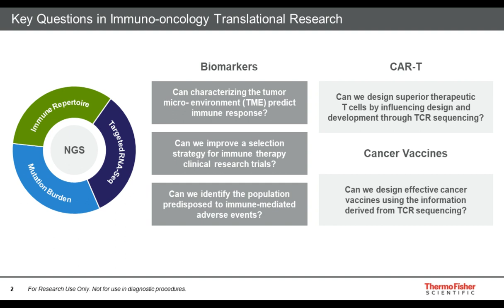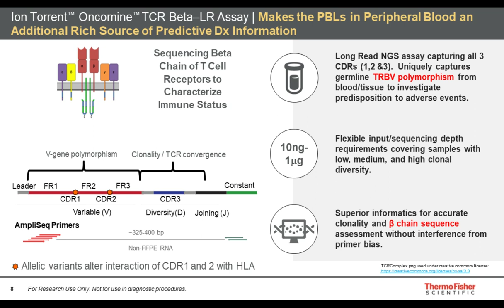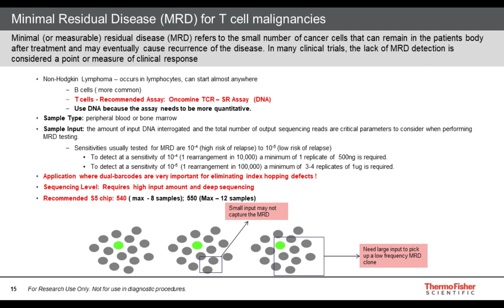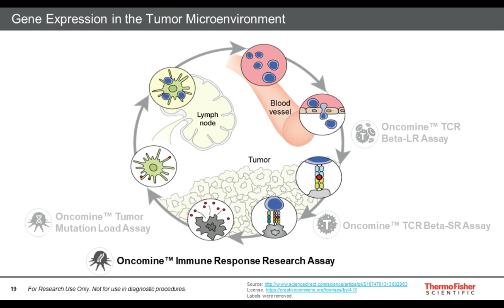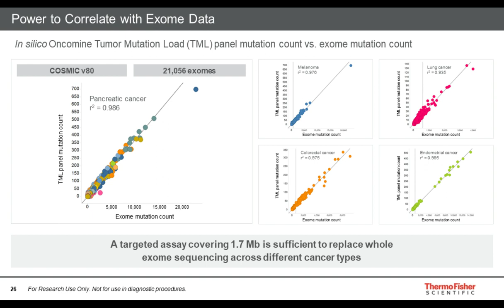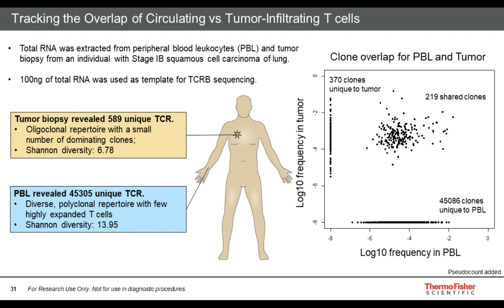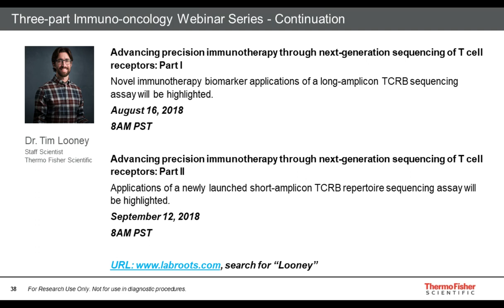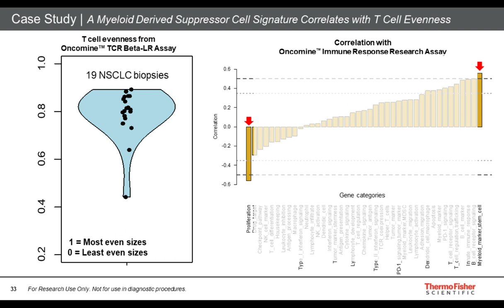Deciphering the cancer immunity cycle through next generation sequencing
Presented By:
Simon Cawley, PhD - Head of Software and Bioinformatics for the Ion Torrent next-generation sequencing (NGS) platform.

Speaker Biography:
Simon Cawley, Ph.D., is Head of Software and Bioinformatics for the Ion Torrent next-generation sequencing (NGS) platform. As part of the Clinical Sequencing Division of Thermo Fisher Scientific, his team is responsible for the full bioinformatics workflow from acquisition and processing of raw data off the semiconductor chip to delivery of downstream analytics and biological insights. Prior to working with the Ion Torrent platform, Dr. Cawley spent 10 years at Affymetrix as Head of Algorithms and Data Analysis for expression, genotyping and other applications. Dr. Cawley has a PhD in Statistics from the University of California at Berkeley and a BA in Mathematics from Trinity College Dublin.

Webinar Abstract:
To kick off our three-part immuno-oncology webinar series, Dr. Cawley will highlight recent advancements driven by next-generation sequencing that may lead to a deeper understanding of the cancer immunity cycle. Through the use of complementary yet differentiated NGS assays and downstream analysis, these actionable insights may help pave the way for future precision immunotherapies.

Learning Objectives:
-Understand current challenges in precision immunotherapy today and impacts on immunotherapy translational research.
-Describe the advantages of Ion Torrent’s full immuno-oncology NGS portfolio to help decipher the immunity cycle.

Earn PACE Credits:
1. Make sure you’re a registered member of LabRoots
2. Watch the webinar on YouTube or on the LabRoots